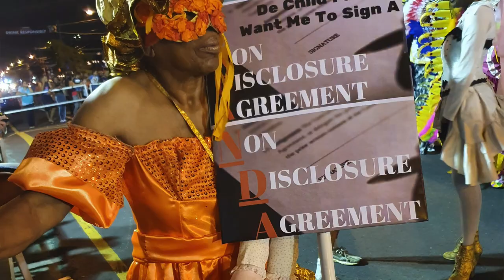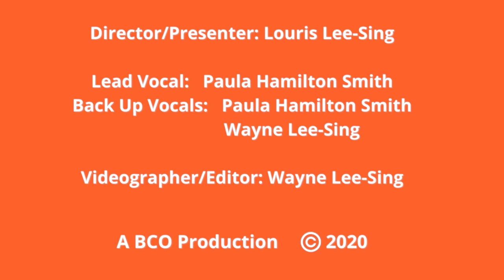Orange The World Music Video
Song Credits
Singer: Paula Hamilton Smith
Lyrics and Melody: Wayne Lee-Sing
Producer Arranger: Roger Israel
Studio: Hole In the Wall
Video Producer/Director: Louris Martin Lee-Sing

Our team is inspired by the UN Women 16 Days of solidarity against Gender-Based Violence. Hazel Brown from the Network of NGOs of Trinidad and Tobago For The Advancement of Women reached out to us through our Director Ellen O'Malley Camps.
Wayne Lee-Sing was supposed to write a short 3-minute presentation to upload to the Office of the Prime Minister, Gender and Child Affairs website. Instead, he wrote a song. Roger Israel opened the doors of his studio to produce and the talented Paula Hamilton-Smith lent her voice to the cause.
Through the kind courtesy of UK in Trinidad and Tobago - British High Commission, Port of Spain we were able to create this music video, directed by Louris Martin Lee-Sing just in time to support

Song Text:
Orange orange orange orange orange orange orange orange orange
Orange the World
Orange the World

We taking a stand, everybody, all over the world
Ending violence against women and girls
Regardless of age, background, or education
We bringing an end to this, abomination
Must our mothers, and our sisters, be the ones to die
We saving the world when we, change the paradigm
Respect your mother your sister, and your daughter too
Respect for every woman is what we must do

Orange the World
Orange the World

Orange is the colour, for a peaceful world
A brighter future for, all women and girls
So fund, respond, prevent and collect
Orange the World with love and respect
Take action now, it’s time to unite
Part of a global plan, to do what is right
Ending violence by twenty-thirty
Begins with you and me and advocacy

Orange the World
Orange the World
Everybody…
(Breakdown)

We, the Network of NGOs for the Advancement of Women in Trinidad and Tobago, stand In solidarity with the “16 Days of Activism” of the UN Women’s 2020  UNiTE campaign, “Orange the World: Fund, Respond, Prevent and Collect”.

On a macro level, the Network is the umbrella organisation for women’s rights groups on the island and the main advocate of the National Gender Policy which seeks to legislate more equal rights for women. On the ground, The Network also spearheads the “Put A Woman” campaign that trains women in the various skills necessary to run for political office at all levels of government and creates a synergy of support through the various women’s advancement groups in Trinidad and Tobago.

This calypso and video are produced by Brown Cotton Outreach (BCO), an associate member of the Network of NGOs. BCO works on the ground with public or private agencies to deliver communication and life skills utilising the Camps Carnival Theatre Technique (CCTT). This system incorporates traditional carnival characters, calypso, theatre techniques and human enrichment exercises in our experiential programmes. Participants are guided to an increase in self-awareness and effective communication practices which includes the questioning of traditional concepts of gender roles and identity.

Together we are all working towards the UN Women’s goal of a global end to all forms of violence against women and girls by 2030.

Videography: Wayne Lee-Sing